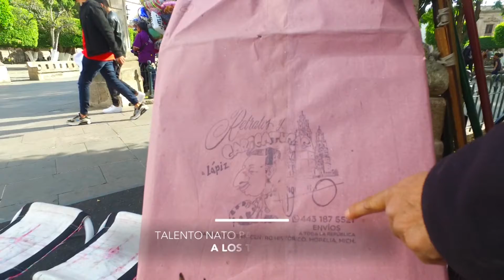TALENTO NATO PARA CARICATURIZAR A LOS TURISTAS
Desde muy joven el señor Antonio Anguiano, descubrió su talento nato para plasmar en papel todas sus ideas artísticas resultando en bellos trazos que formaron las bases para convertirse en el brillante dibujante y caricaturista que es el día de hoy.